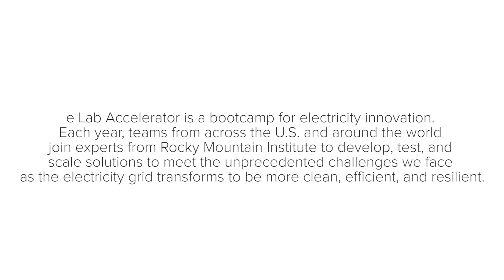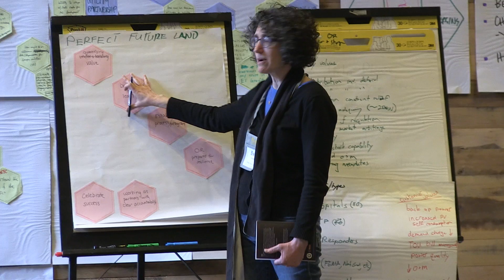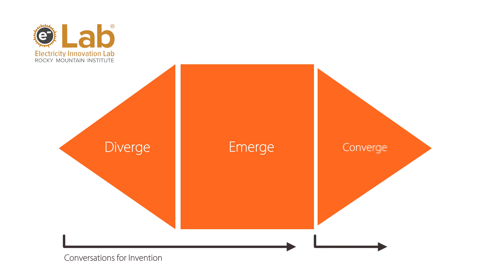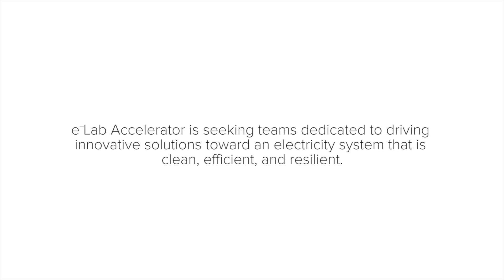eLab Accelerator: A Bootcamp for Electricity Innovation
Rocky Mountain Institute’s eLab Accelerator is a bootcamp for electricity innovation. Each year, teams from across the U.S. and around the world join experts from RMI to develop, test, and scale solutions to meet the unprecedented challenges we face as the electricity grid transforms.

eLab Accelerator is seeking teams dedicated to driving innovative solutions toward an electricity system that is clean, efficient and resilient.